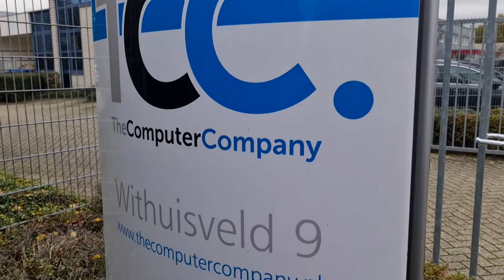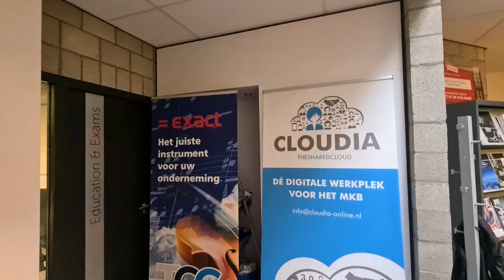SIM: in gesprek met Edward Goessens, Eigenaar van The Computer Company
De komende weken spreekt Xavier met ondernemers op Samenwerkende Industrieterreinen Maastricht. In deze reeks laten de ondernemers zien hoe zij er na een half jaar Covid-19 voorstaan, hoe ze zich de afgelopen jaren hebben ontwikkeld en wat de toekomstplannen zijn. In de eerste video spreekt Xavier met Edward Goessens, eigenaar van The Computer Company en voorzitter van SIM en van bedrijventerrein Scharn.